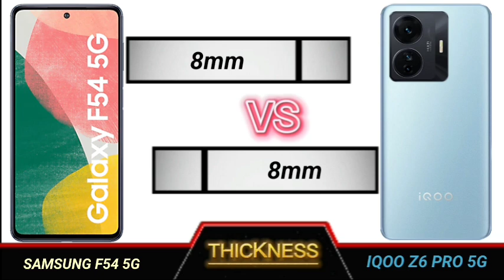samsung f54 5g vs iqoo z6 pro 5g full comparison.